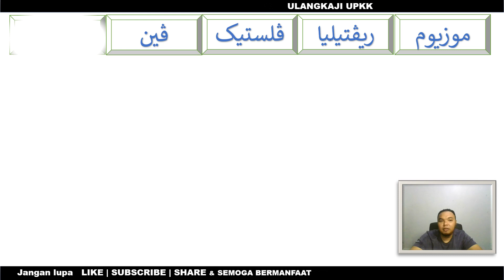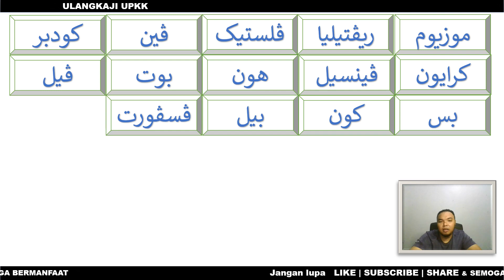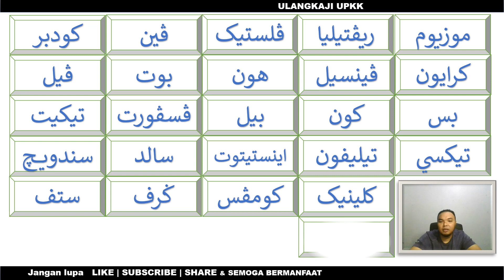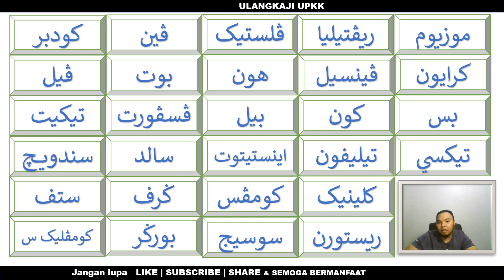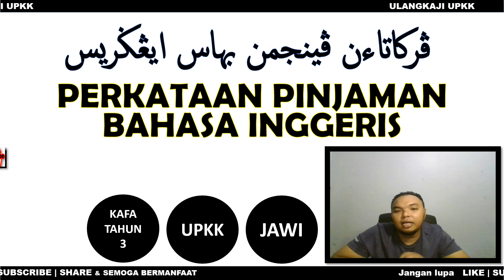Perkataan Pinjaman Bahasa Inggeris | KAFA TAHUN 3 | JAWI | UPKK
wallahu a'lam,..